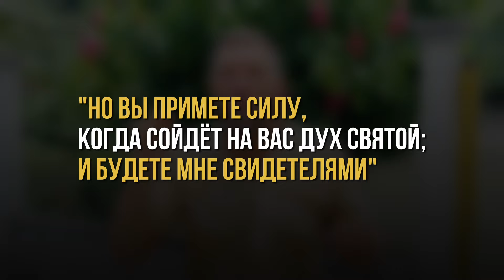Слово пастора / Деяния 1:8 / Василий Доценко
Примите силу.

Деяния 1 глава 8 стих говорит:

"но вы примете силу, когда сойдёт на вас Дух Святой; и будете Мне свидетелями"

Я записываю это видео с миссионерской поездки с Кубы, и хочу сказать вам, дорогие, что миссия, краткосрочная миссия вас не оставит прежним человеком. Она на самом деле будет менять вас. Это будет благословением для вас. Поэтому приложите усилия, молитесь об этом, участвуйте в миссионерских поездках и вы будете видеть это Божественное благословение.

В конце концов, Бог сказал, что вы примете силу для того, чтобы быть свидетелями, и чтобы нам быть свидетелями в Иерусалиме, в Иудее, в Самарии и даже до края земли. И это будет благословением для каждого из нас, потому что всё, что Бог говорит, Он говорит это для нас.

Благословений вам!